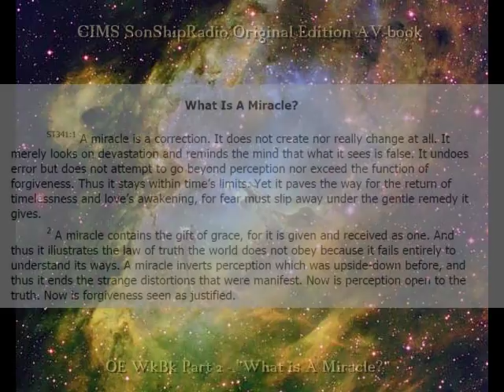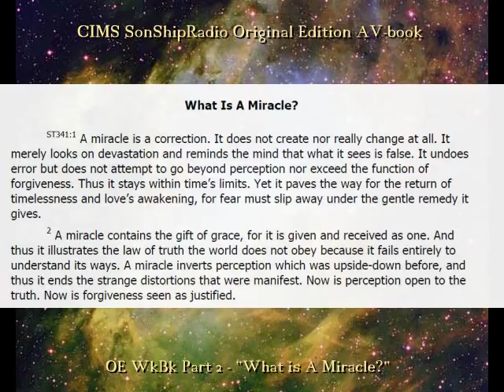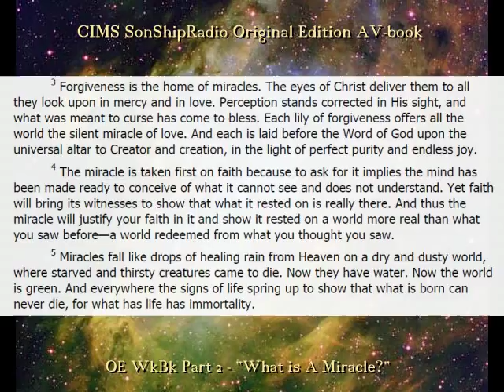OE Lesson Theme "What is A Miracle?" -- CIMS SonShipRadio (av)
OE Lesson Theme 341-350  "What is A Miracle?"